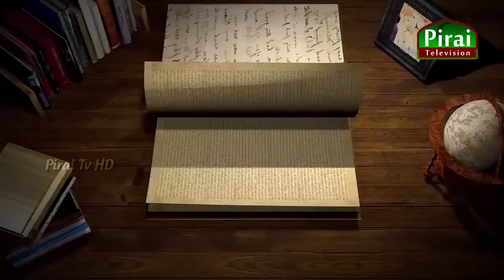WHAT IS ISLAM | EPI 10 | Who are the descendants of Adam(alai)| Moulavi Azhar Baqavi | Umair Nawshad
உடன் பிறந்தவர்களை திருமணம் செய்ய அல்லாஹ் ஏன் அனுமதி அளித்தான்?
ஆதம் அலையின் சந்ததியினர் யார்?
Who are the descendants of Adam(alai)